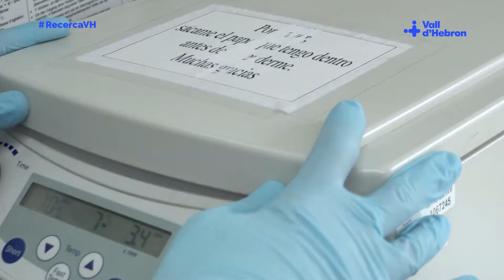CIBBIM Nanomedicina - Direccionament i alliberament farmacològic